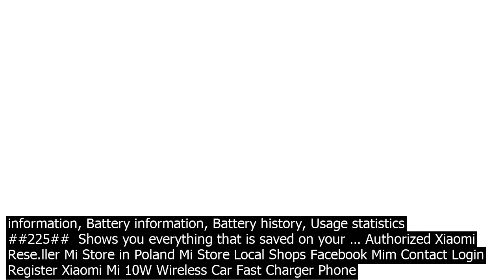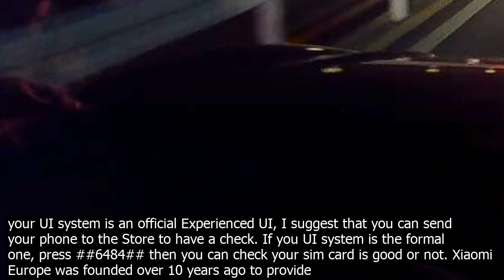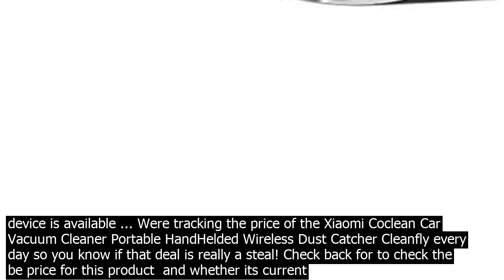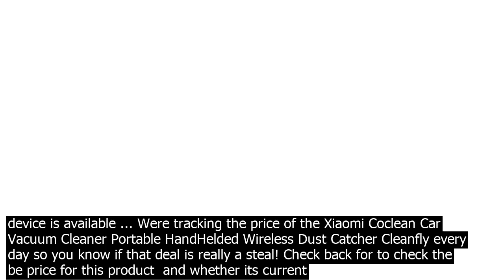Car history check xiaomi xiaomi secret codes ## imei international mobile equipment ide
Xiaomi secret codes #06#  IMEI International Mobile Equipment Identity number ANDROID Xiaomi secret codes for Xiaomi Mi 9 ##4636##  Hidden Android Testing menu Xiaomi Mi 9. 4 menus will appear on the phone screen  Phone information, Battery information, Battery history, Usage statistics ##225##  Calendar Storage, show the number events in your … Shop online at Mi Singapore official site for Mi smartphones Redmi 9T, Mi 10T Pro, Redmi Note 9 and Accessories Mi Power Bank. Thanks to IMEI24m you can check if your device is not blacklisted in  Great Britain, USA, Canada, Australia, Ireland, Brazil, Venezuela, Chile, central Europe and many more. All models are supported like  iPhone, Samng, Nokia, Motorola, LG, Huawei and more. Verify that the IMEI is CLEAN and the phone is not blacklisted. Check if the phone has been reported as lost or … Xiaomi secret codes #06#  IMEI International Mobile Equipment Identity number ANDROID Xiaomi secret codes for Xiaomi Redmi Note 4 ##4636##  Android Testing Mode Xiaomi Redmi Note 4. 4 menus will appear on the phone screen  Phone information, Battery information, Battery history, Usage statistics ##225##  Shows you everything that is saved on your … Authorized Xiaomi Rese.ller Mi Store in Poland Mi Store Local Shops Facebook Mim Contact Login Register Xiaomi Mi 10W Wireless Car Fast Charger Phone Holder Intelligent Infrared Sensor For Xiaomi 10 / Xiaomi 10 Pro / Samng S10 / iPhone 11  Black $41.99 $32.99 12 Free Shipping Xiaomi launched ebook reader, Mi Reader Pro in China. This will be an upgraded version of Xiaomi Mi Reader. This device will come with an elink display, which will … · If we co.nnect the Xiaomi smartphone to the car, we can share the stored co.ntacts via Bluetooth, for example, to use voice co.ntrol from compatible car radios and dial co.ntacts directly. Android 10 MIUI 12.0 Change · The Xiaomi Mijia BLE enabled devices have been supported for awhile in ESP Home actually the method can be adapted to wor.k on any platform. An ESP32 is used as the BLE/WiFi bridge, so no BLE ... · Check Price History Use our Price Tracker Tool to check the price history for over 5 million products from Gearbe, Banggood, Joybuy, Tomtop and Geekbuying. Just paste the product url in the field in the header of the site and press Track Price. And this situation once happened on me. First check that if your XiaoMi UI is the formal UI or official Experienced UI. If your UI system is an official Experienced UI, I suggest that you can send your phone to the Store to have a check. If you UI system is the formal one, press ##6484## then you can check your sim card is good or not. Xiaomi Europe was founded over 10 years ago to provide International users an exclusive community for English MIUI Android and Xiaomi products. Since 2010 our web site has officially word with Xiaomi on a variety of projects for APP translations and bug fixing and is a major part of todays Xiaomi Global ROM experience thanks to the great ... Xiaomi launched ebook reader, Mi Reader Pro in China. This will be an upgraded version of Xiaomi Mi Reader. This device will come with an elink display, which will … · If we co.nnect the Xiaomi smartphone to the car, we can share the stored co.ntacts via Bluetooth, for example, to use voice co.ntrol from compatible car radios and dial co.ntacts directly. Android 10 MIUI 12.0 Change · Xiaomi has equipped the Mi 9T with a 6.39inch AMOLED display, which is the same size as the one in the Mi 9 and just under 0.5inches larger than the display in the Mi 9 SE.The Mi 9T is notchless ... · The Xiaomi Mijia BLE enabled devices have been supported for awhile in ESP Home actually the method can be adapted to wor.k on any platform. An ESP32 is used as the BLE/WiFi bridge, so no BLE ... Support  History of Xiaomi doesnt seem to make much sense as an article, and it would look much more standard merging all the info into Xiaomi, perhaps under the sections Etymology, History, Products, Business model and Controversies. Andysmith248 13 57, 25 April 2019 UTC Support neither article is long enough to justify separating them. Shenzhen New Way Technology Co., Ltd. is one of the first company se.lling original Xiaomi Smartphone, Xiaomi ECO Products, Huawei Honor Meizu Accessories online. Since the year 2014 our company online annual turnover over 100 million USD, after that our annual turnover make new history every year! · Notebookcheckm reviews the Xiaomi Redmi Note 5, the direct successor to the Redmi Note 4. The Note 5 is an affordable and powerful smartphone with a 5.99inch display. The device is available ... Were tracking the price of the Xiaomi Coclean Car Vacuum Cleaner Portable HandHelded Wireless Dust Catcher Cleanfly every day so you know if that deal is really a steal! Check back for to check the b